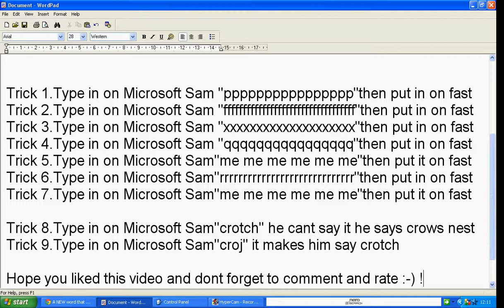9 great and funny official Microsoft Sam tricks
Microsoft Sam is funny.But can sometmes be even bettter when you try out these great tricks.